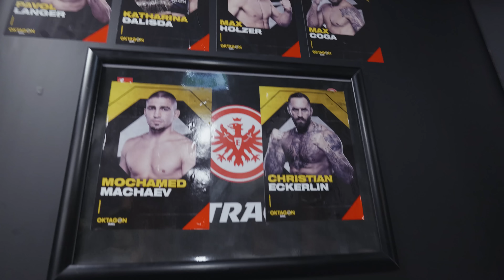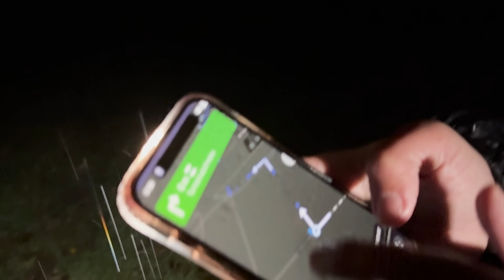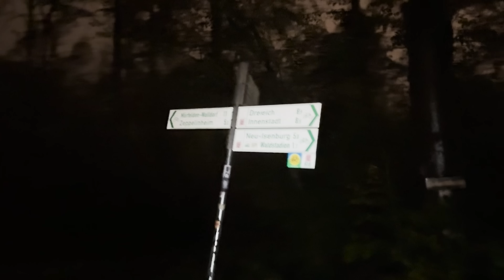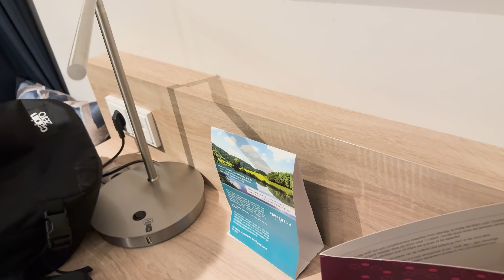Něco se musí změnit.. | VLOG z největšího turnaje v historii (Oktagon 62)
🏟 V tomto vlogu vás vezmeme na jedinečnou akci, která přepsala dějiny bojových sportů. Oktagon 62 dokázal to, co dosud neuspělo ani UFC či KSW – překonal magickou hranici 58 000 diváků! 🎉 A my byli u toho, abychom vám přinesli nezapomenutelné momenty z tohoto historického večera. Od zákulisních záběrů až po samotné zápasy, vlog vás provede vším, co tento epický večer nabídl.🤯😱

🚗Ale nejen galavečer byl nabitý adrenalinem. Naše cesta na stadion i zpět byla plná nečekaných komplikací!🥶Během příjezdu jsme museli čelit dopravním problémům, navigačním zmatkům a nekonečným frontám. A ani odjezd ze stadionu nebyl bez překážek. Jak jsme se vypořádali s chaosem?🧐 To všechno se dozvíte ve videu, které odhalí i tyto méně viditelné, ale náročné momenty. 😅

🤩V tomto vlogu uvidíte nejen akční zápasy, ale i jedinečnou atmosféru, která panovala před i po akci.‼️ Setkali jsme se s bojovníky, viděli poslední přípravy a zachytili momenty, které vám přiblíží to, co znamená být součástí tak obrovské show.🆙Tento večer se zapíše do dějin a my vám ukážeme, jak vypadal z naší perspektivy! 🌟